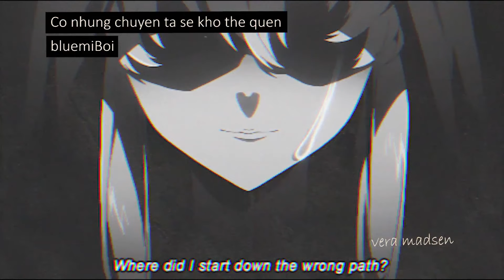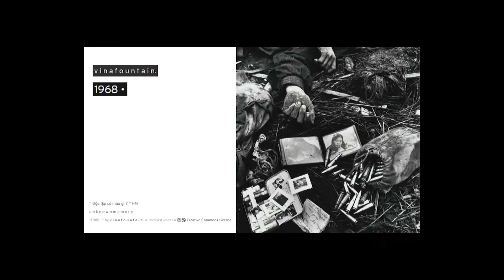𝙂𝙚𝙩 𝙤𝙪𝙩 𝙣 𝙜𝙚𝙩 𝙙𝙧𝙪𝙣𝙠 𝙩𝙤𝙣𝙞𝙜𝙝𝙩 / Lofi Vietnam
Vera Madsen - nhận phát hành, quảng bá các bài hát lofi, chill, sad mood cho nghệ sỹ.

► Video edited by Vera Madsen